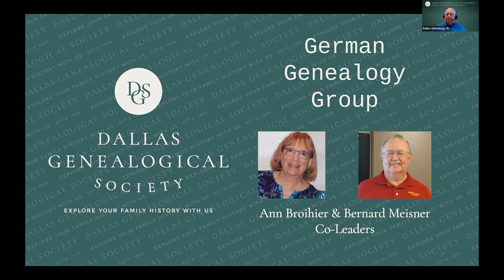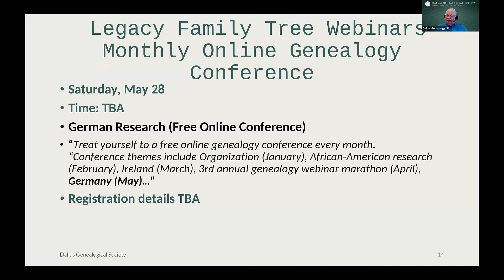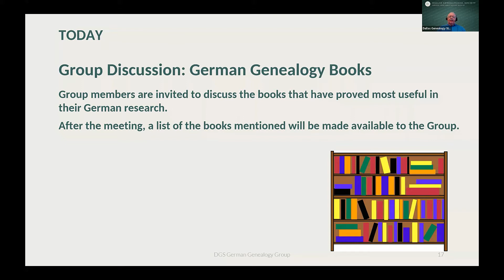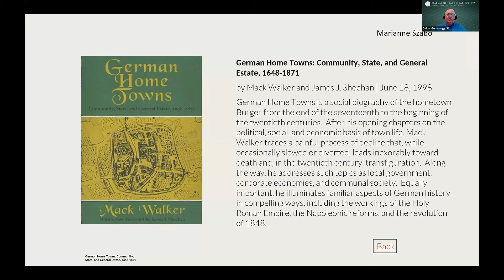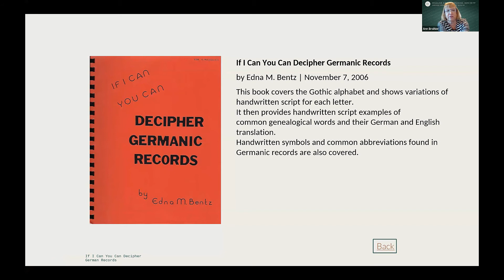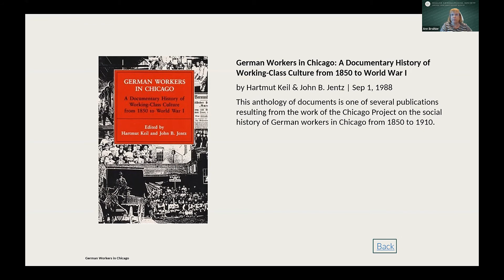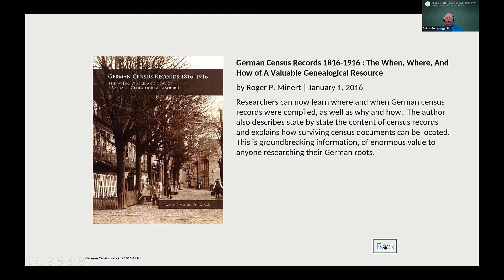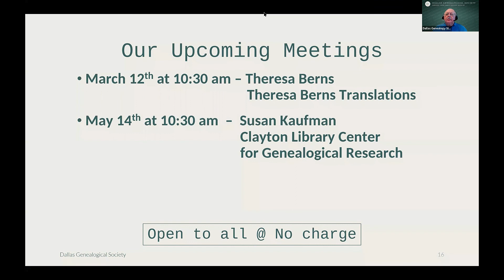German Genealogy Group - Jan 2022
GGG Jan 2022 Meeting